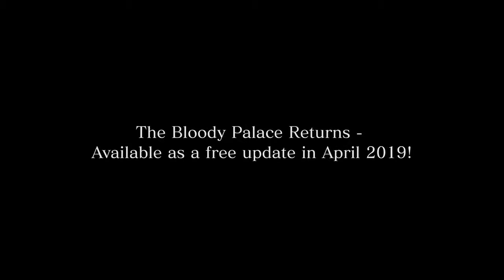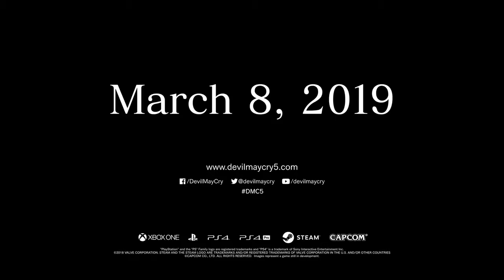DEVIL MAY CRY 5 Official Trailer NEW 2019 DMC5